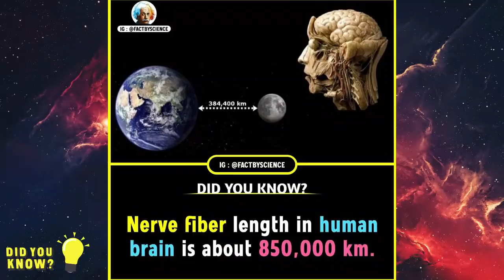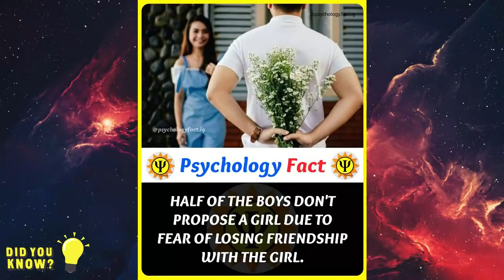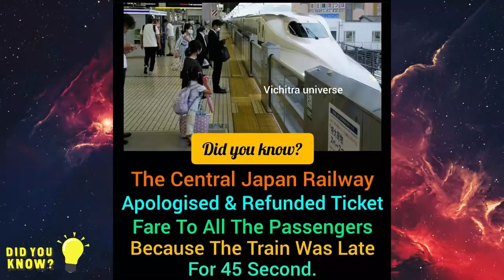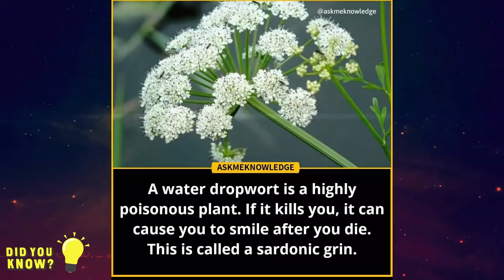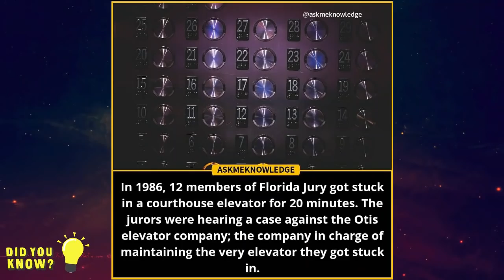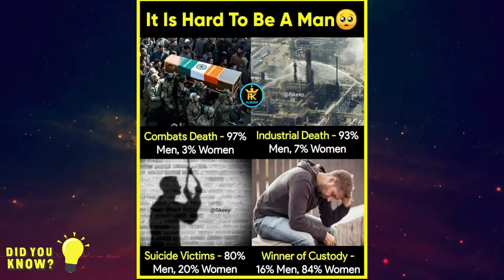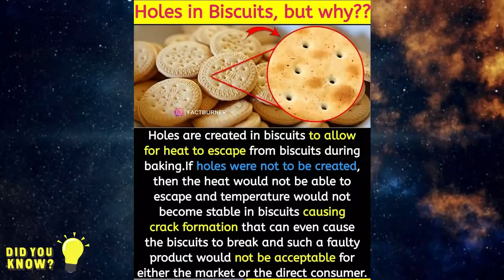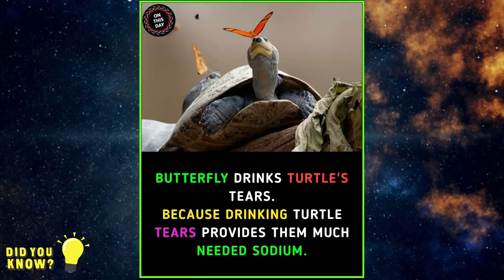Did You Know Facts ? Amazing Facts 🔥 All Should Know Episode 142 | GetSetFlyFact